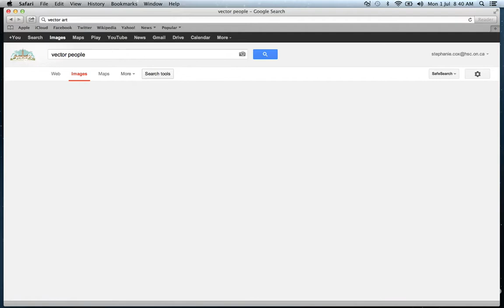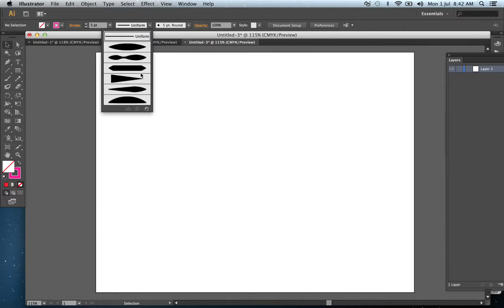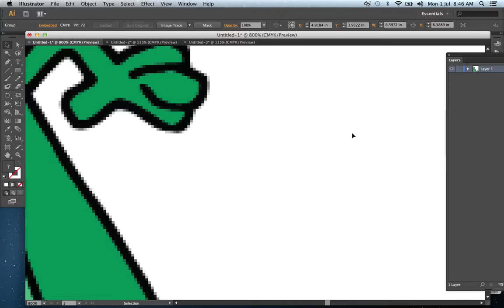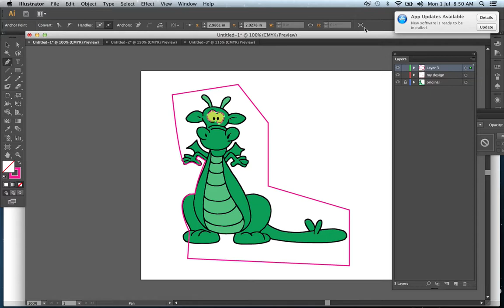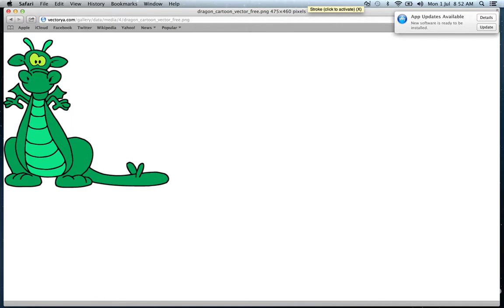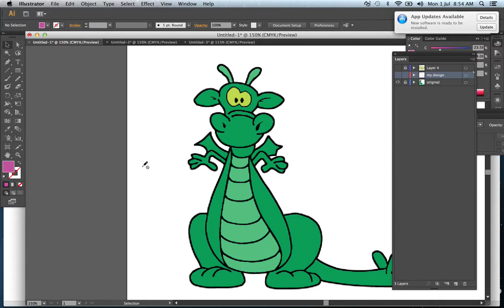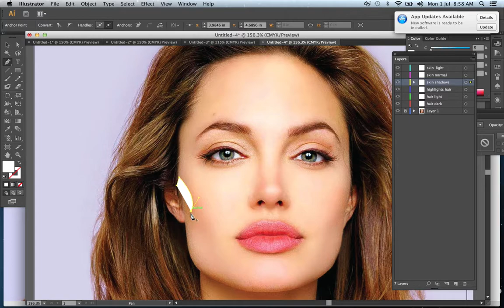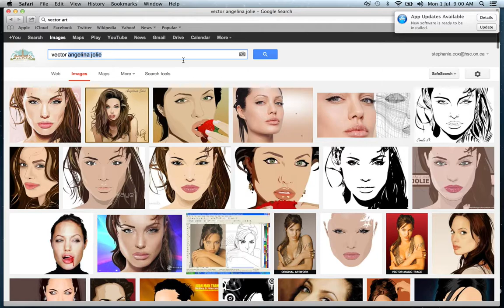adobe illustrator pen tool 101